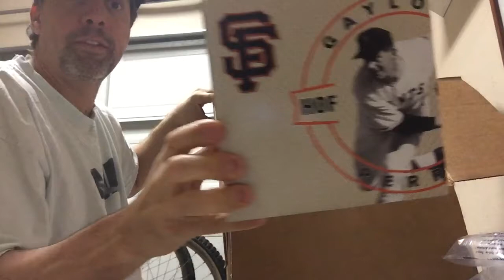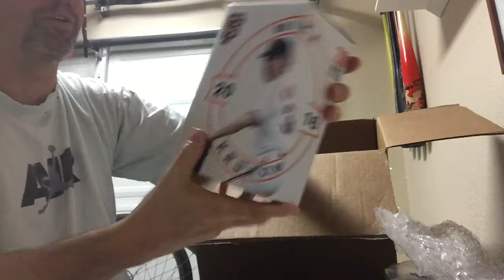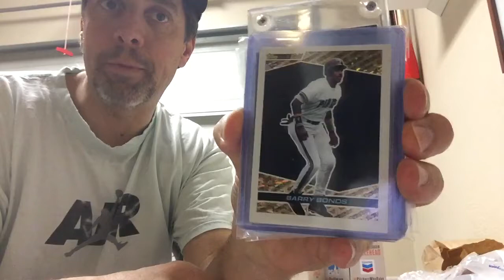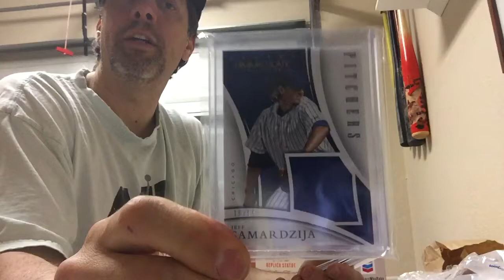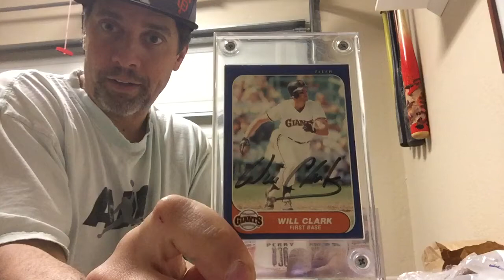Super 25 Sports Cards with a "Giant Bomb"